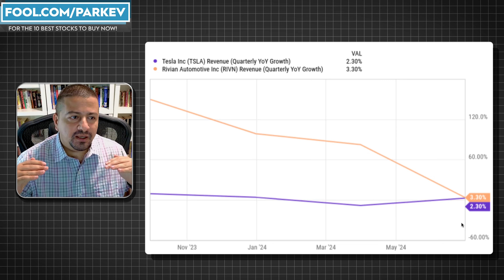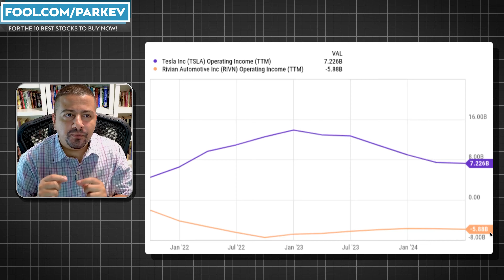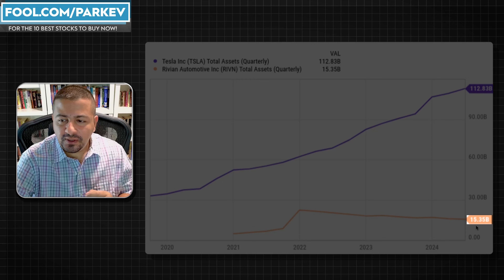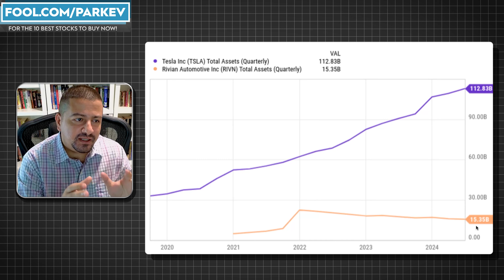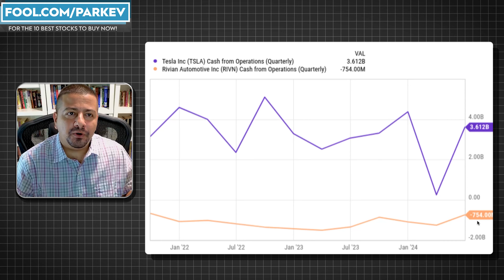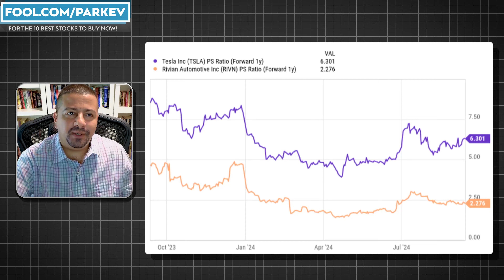Best Stocks to Buy: Tesla Stock vs. Rivian Stock | TSLA Stock vs. RIVN Stock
Tesla has grown much larger, but that doesn't mean it is automatically a better stock than Rivian.

Fool.com contributor and finance professor Parkev Tatevosian compares Tesla and Rivian to determine the better investment.